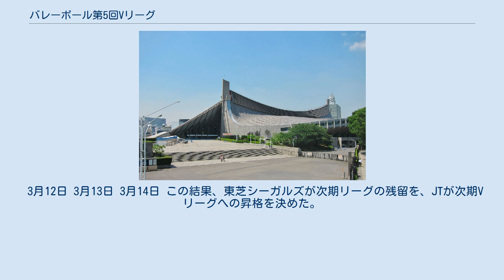バレーボール第5回Vリーグ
バレーボール第5回Vリーグ（ばれーぼーるだい5かいぶいりーぐ）は、1998年12月23日から1999年3月14日にかけて行われたVリーグの大会である。
 2回戦総当たりのレギュラーラウンドを行う。
通算成績4位までのチームによる変則トーナメント戦を行い、優勝チームを決定する。
 3月12日 3月13日 3月14日 この結果、東芝シーガルズが次期リーグの残留を、JTが次期Vリーグへの昇格を決めた。